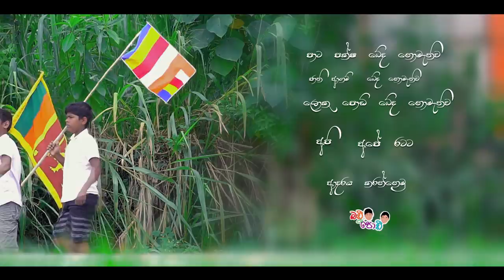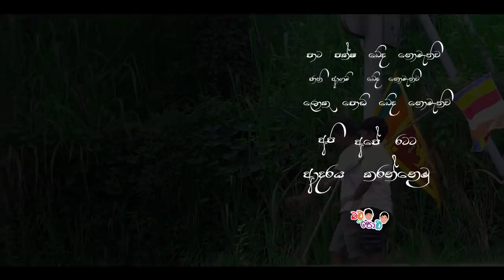BuddyPoddy - Hithin Yana Aya ( parody version )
Vocals - Pradeep Kariyawasam
Records - Beatmark record (Thilina Tharaka
ලොකු වුන් පක්ෂ පාට බෙදාගෙන
පොඩි වුන් වගේ රන්ඩුවෙද්දී
පොඩි වුන් ලොකු වුන් වගේ - රටේ බර කරට ගත්තා
මේ ඒ මහා කැරැල්ලේ ඇරඹුමේ කතාවයි...
ඉතින් යළි සිංහලේ අල්ලා නවත්තන්නට බෑ...
වසන්තය ලග තබා උකසට -  රට බෙදා දෙන කිසි මුලාවක්
ආයේ වෙන්නේ නෑ
ඉතින් යලි සිංහලේ අල්ලා නවත්තන්නට බෑ

Special Thanks - Dulaj Ransika
Srilankan Advertising & Art Gallery
Wasantha widanapathirana
yazi palliyaguru
හිතින් යන අය අතින් අල්ලා නවත්තන්නට බෑ
Sir Viktor rathnayaka & Sanka Dineth
Cast - Buddy & Poddy
Dulaj Ransika
Malith Pasindu
(Orginal Vocals - Victor Ratnayake | Sanka Dineth
Lyrics - Dilshan Pathiratn)